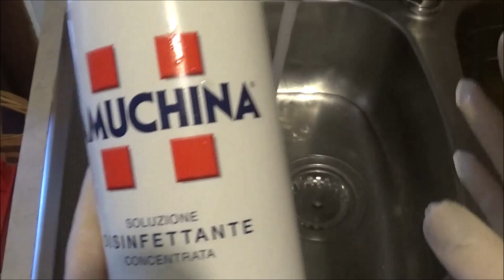Igiene e Sicurezza fuori e dentro casa sempre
Igiene e Sicurezza, precauzioni da adottare contro contaminazioni da virus
Piccoli consigli di igiene quotidiana e occasionale per tutelare te stesso e chi ti sta vicino.
Segui attentamente il tutorial e commenta per ulteriori consigli.
Grazie

📌APPROFONDISCI  in Categoria "Home Consigli" nel blog:
 📝 Ti aspetto in Momenti creativi di Sandra  ⤵️